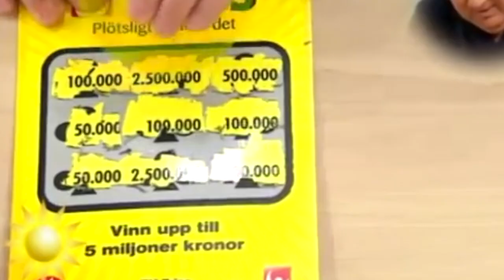Dagens trissgäst: Niklas Källner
Följ @1000triss